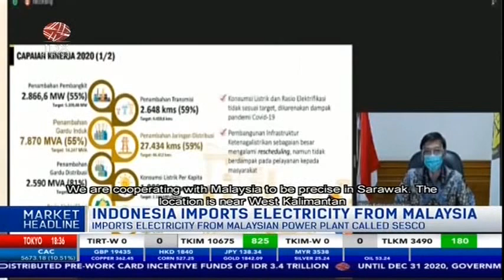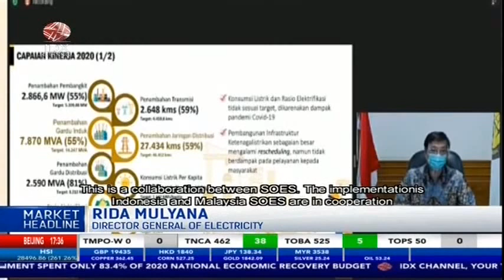INDONESIA IMPORTS ELECTRICITY FROM MALAYSIA